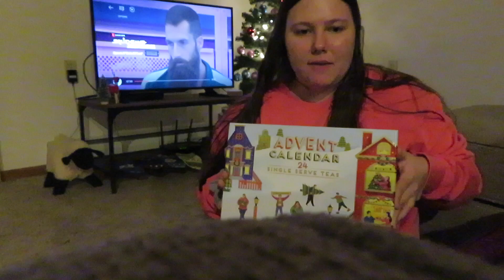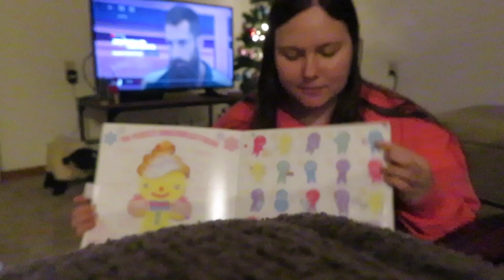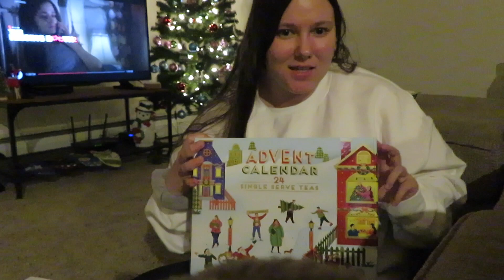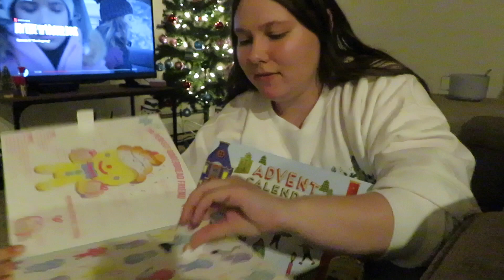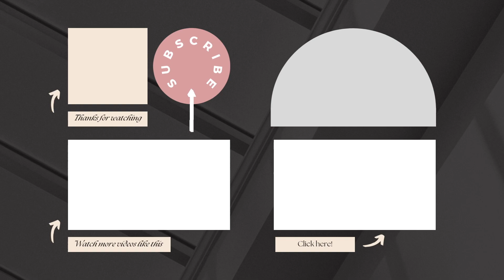week in my life | Black Friday hauls + work week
VSCO: emmaloucks
Poshmark:el2929